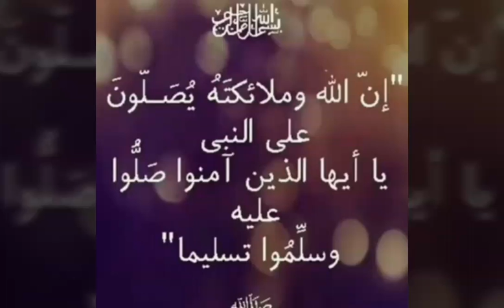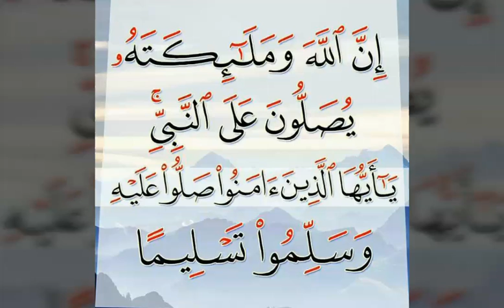فضل الصلاة على الرسول صلى الله عليه وسلم